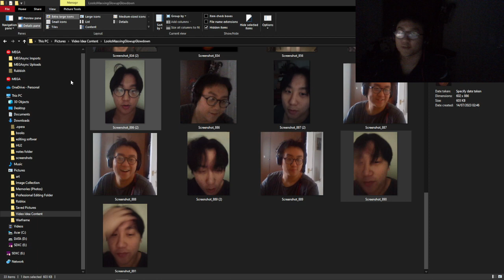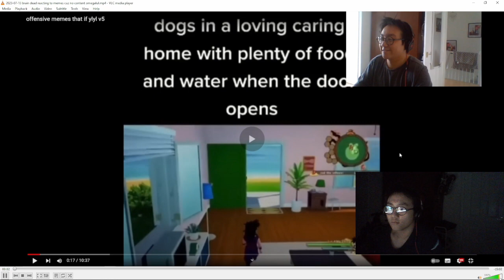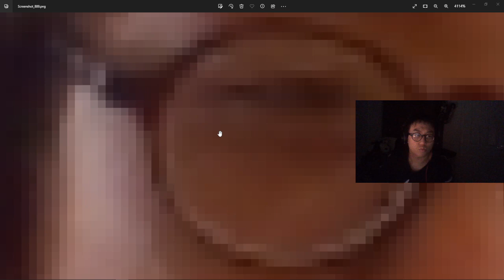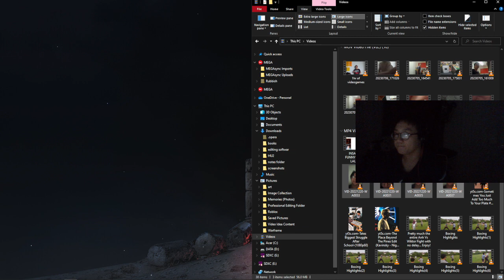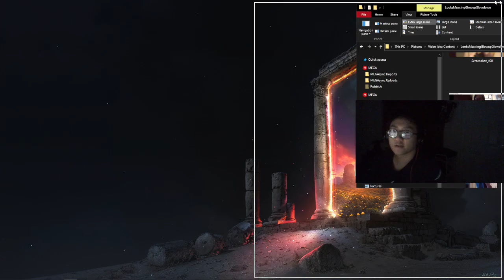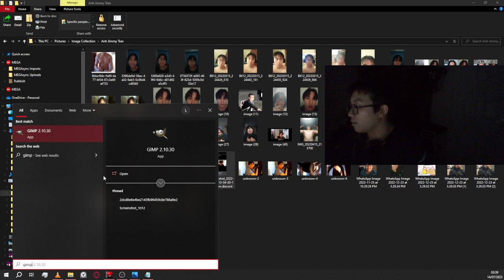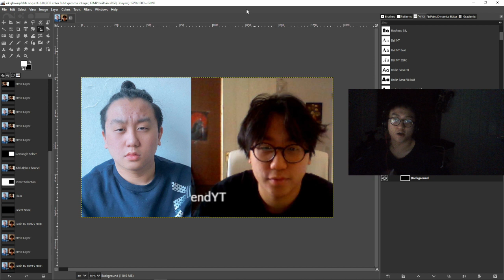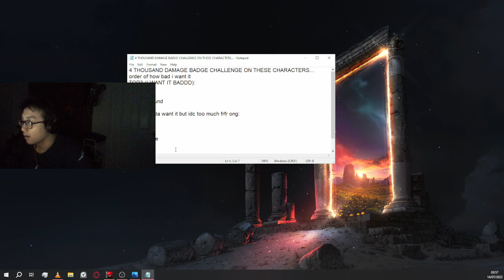LooksMaxxing Is not cope... LooksMaxxing is HOPE!